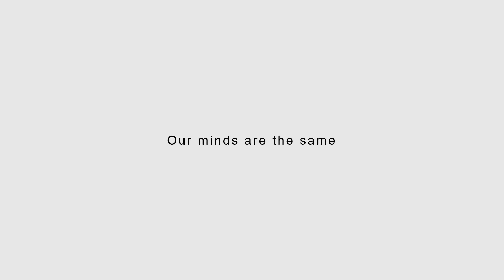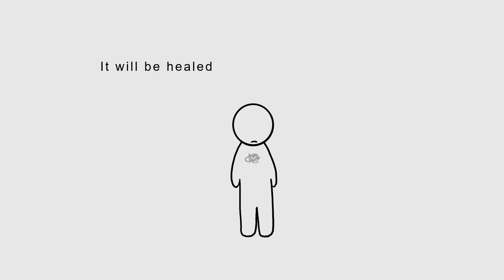watch this when you need a hug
"It's going to be all right". This video is a short animation made for people to watch when they need a hug. The goal of this animated film is to help people feel comforted and to know everything is going to be all right. I hope this video can be used to change people's perspectives on how they feel about themselves. I hope it helps.